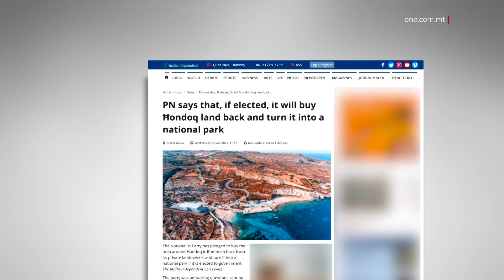DWAR IL-ĦONDOQ: KONFERMA OĦRA LI L-PN JWIEGĦED BLA PJAN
ONE.COM.MT •

Il-Partit Nazzjonalista reġa’ kkonferma li l-Kap tiegħu, Bernard Grech iwiegħed affarijiet li mbagħad ma jkunx kapaċi jispjegahom.

Fil-fatt dwar l-art tal-Ħondoq ir-Rummien, l-Oppożizzjoni ta’ Grech reġgħet uriet li twiegħed bla pjan, naraw.

Il-Partit Nazzjonalista mmexxi minn Bernard Grech reġa’ kkonferma li jwiegħed bla pjan.

Mal-Independent, Bernard Grech wiegħed li jekk jitla’ fil-Gvern, jixtri l-artijiet f’Ħondoq ir-Rummien iżda għal darba, darbtejn, il-Partit Nazzjonalista ma jafx kemm tiswa l-art.

Wara li staqsejna lil Kap, u qalilna li ma jafx kemm tiswa l-art, f’konferenza tal-aħbarijiet dwar l-ambjent is-Sibt filgħodu, il-Partit Nazzjonalista reġa’ ma kienx jaf kemm tiswa l-art, konferma li l-Partit Nazzjonalista jaqbad iwiegħed iżda m’għandux pjan ta’ kif se jwettaq dak li jkun wiegħed.

CHRIS SAID
    DEPUTAT TAL-PN

“Kemm tiswa Ħondoq ir-Rummien,kemm qed tbassru li tixtruha Ħondoq ir-Rummien bħala Partit Nazzjonalista? Semmejt prezz xieraq, għalikom x’inhu prezz xieraq?
Ovvjament din hija mistoqsija li ONE qed jagħmlu u bir-raġun.”

“Il-PN mhux hekk qed jgħid, art privata li għandha prezz.”

Kien Gvern Nazzjonalista li fl-2006 biddel il-liġi bil-għan li l-art tal-Ħondoq tiġi żviluppata għal għanijiet kummerċjali u turistiċi.

Dan wara li kien fl-2002 li nbiegħet l-art.

Il-Kap Nazzjonalista Bernard Grech ukoll ma jafx kemm tiswa l-art li wiegħed li se jixtri fil-Ħondoq u meta mistoqsi b’mod ċar, kif jista’ jwiegħed l-affarijiet mingħajr ma jkun jaf id-dettalji, Bernard Grech insista li dan mhux importanti.

BERNARD GRECH
KAP TAL-OPPOŻIZZJONI

“Jekk wegħdtha nimmaġina li taf kemm tiswa? Mhux fl-ajru. Nimmaġina li tagħmel il-costing. Serraħ rasek. Wiegħda nkunu nafu x’qed ngħidu. Qas taf kemm hi. Inkunu nafu Colin.”

SOT 3 BERNARD GRECH
KAP TAL-OPPOŻIZZJONI

“Qed tgħidli ma tafx kemm tiswa kif taf x’qed tgħid?”
“Nassigurak li nkunu nafu.”

To an end